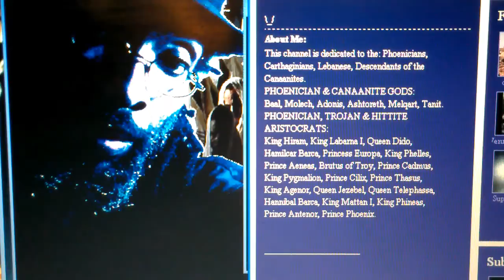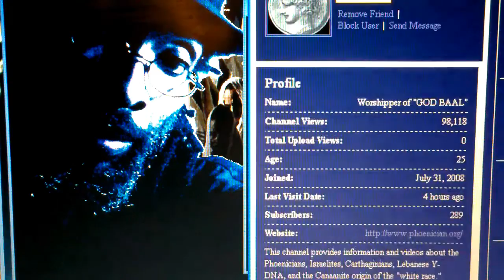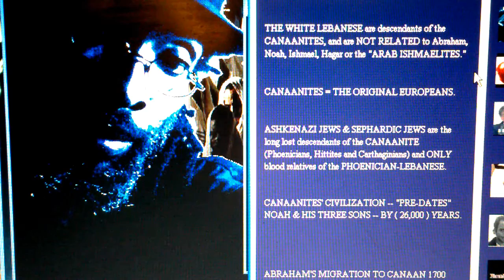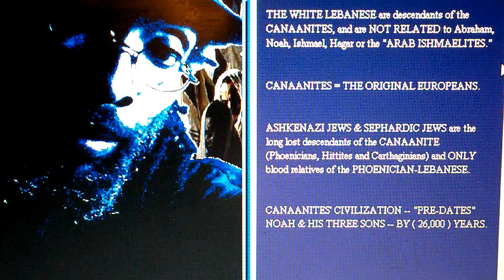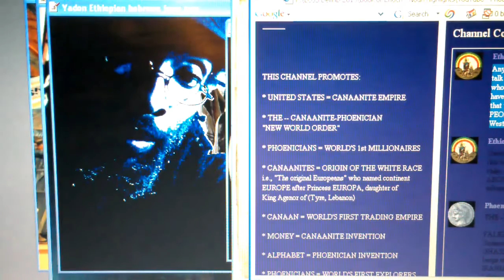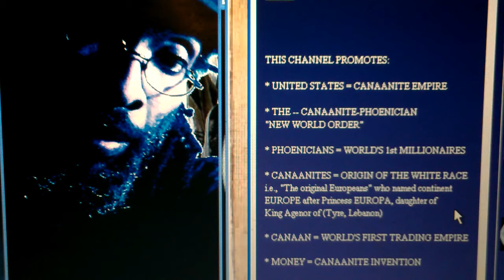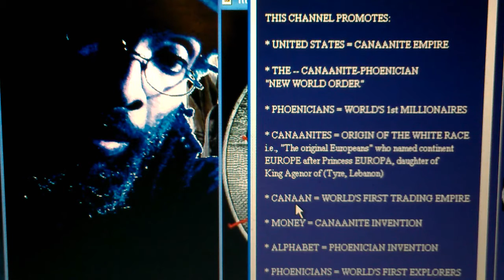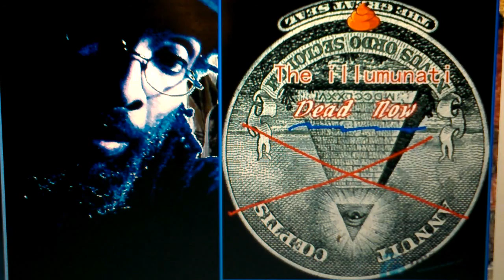WHITE HAMITES (Pt.2)